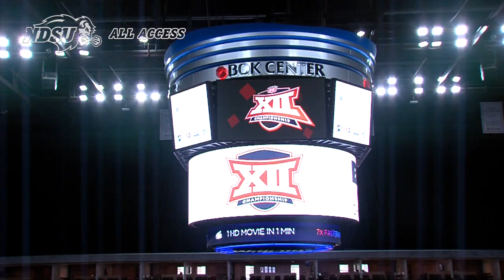NDSU Wrestling 2nd in Team Standings after Day 1 at the Big 12 Championships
North Dakota State 125-pounder Josh Rodriguez and 157 pounder Clay Ream each advanced to the championship finals, while five other Bison remain in contention following the first day of the Big 12 Wrestling Championships.